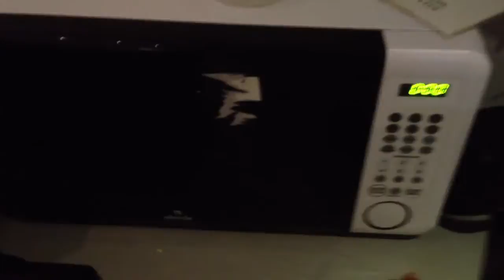オーストラリア ブリスベン 宿泊したホステル 共同キッチン Kitchen at Hostel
電子レンジ：microwave
冷たくなったモスで買ったハンバーガーを電子レンジで温め直しました。
オーストラリア ブリスベン 宿泊したホステル 共同キッチン  Kitchen at Hostel in Brisbane